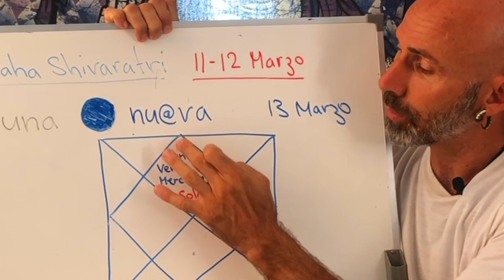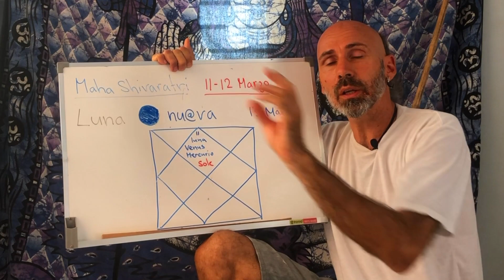11 de Marzo Zoom (Gratis) per Maha Shivaratri Horas 21.30 to 22.30 (europa) + Luna nu@va 13 de Marzo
Questa sera 21.30
Esta noche 21.30
Horario de europa.
Encuentras trovi Il link del zoom sulla mia pagina FB walter Baroffio.
Ta pronto, a dopo!!!

Estos videos Astrología Védica te ayudarán a:
* El portal galáctico de diciembre 2020 es una gran oportunidad para finalmente volver los antiguos principios de la Advaita Vedanta (Astrología védica y mucho más) y abrazar “el cambio de consciencia".
* Tener una vision holistica de la relación Planetas Védicos/Sistema Yóguico de los Chakras.
* Valiosas enseñanzas para los profesores de Yoga que trabajan con los centros energéticos y con la sublimación (transporte del Prana) de la energía Kundalini.
* Los Vaidyas (médicos Ayurvedicos crecidos en el corazón mismo de las tradiciones de los Vedas) utilizaban la Astrología Védica para guiarse y sanar a los pacientes.
* Hoy en día los aspirantes "maestros" del Yoga (Shivananda, Hatha, Vinyasa, Asthanga etc) y/o los "profesores" de Tantra o "Neo Tantrismo" carecen del conocimientos de los textos sagrados de laIndia.
* La Astrología Védica es una pieza maestra, fundamental y extremadamente necesaria a la hora de impartir clases de Yoga, de Tantra, o en los diagnóstico/cura Ayurvedicos
* Los 9 planetas Védicos son uno de los pilares madre de los Rig Vedas.
* Astrología, matemática y numerología son herramientas por donde las escrituras sagradas de la India se basan para calcular los ciclos del universo (Yugas) y los periodos (120 años) del ser humano.

Al unirte a mi canal de Patreon, me ayudarás a seguir creando contenido, obtener acceso a videos exclusivos e incluso puedes obtener videos personalizados o organizar reuniones privadas para ayudar a diseñar su propia práctica personal de Yoga a según de su mapa Astral.